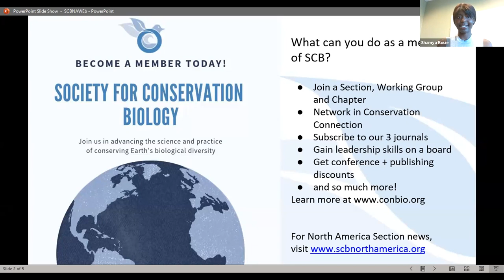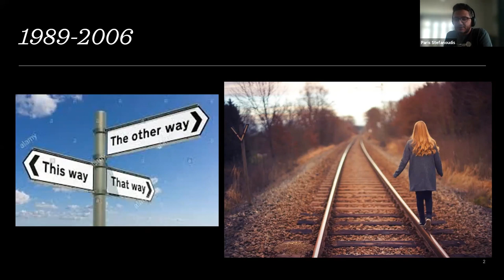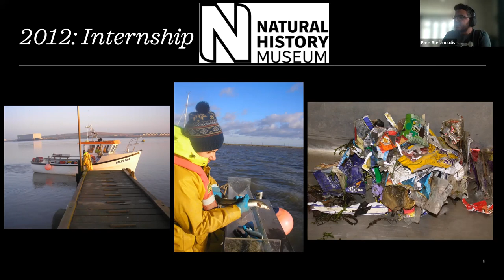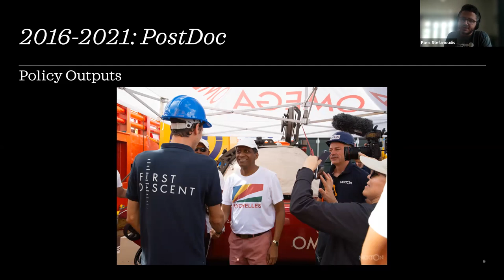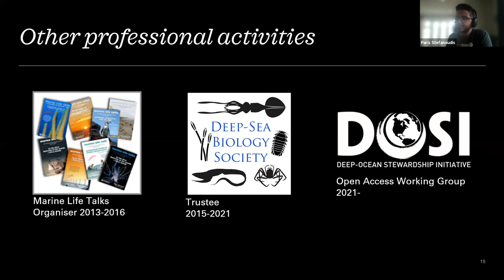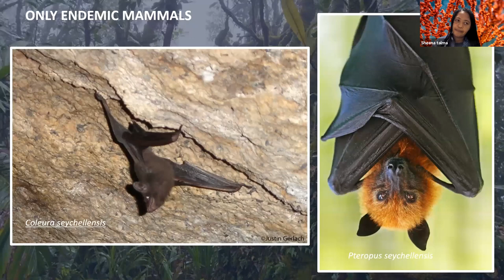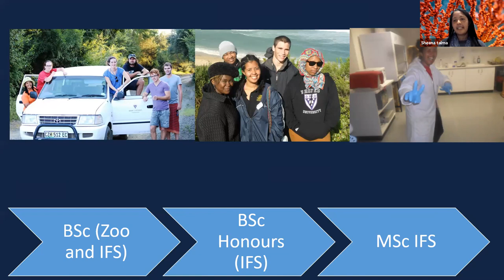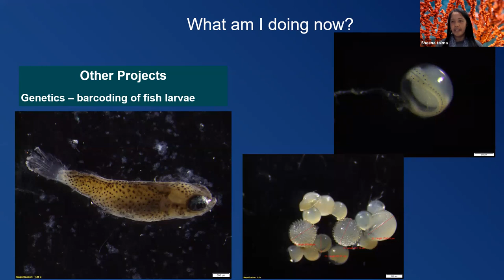Diversity, Equity, & Inclusion in Conservation Practice and Research - 2021 SCBNA Webinar Series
In the sixth installment of the SCBNA 2021 Student Affairs Webinar Series, panelists discussed the importance of diversity, equity, and inclusion in conservation practice and research. We are grateful to the following panelists for sharing their research and experiences with us in this webinar: Sheena Talma, Science Programme Manager of Nekton Foundation, and Dr. Paris Stefanoudis, Marine Biologist at the University of Oxford and Nekton Foundation.